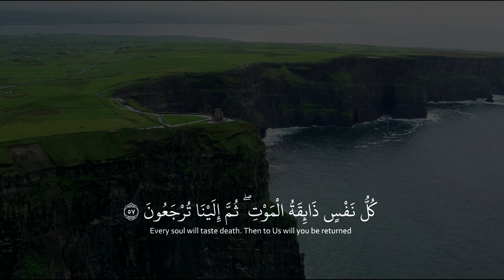‏" كُل الأحزان مع القرآن ترحل🌿" ارح قلبك 😔💚 عبد الرحمن مسعد 🌨️